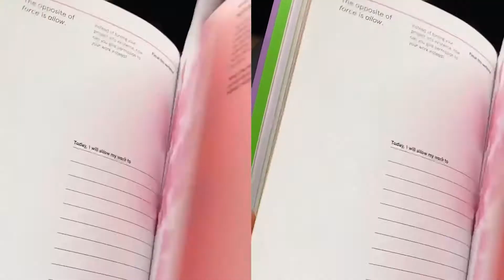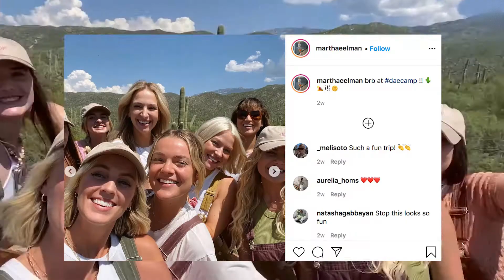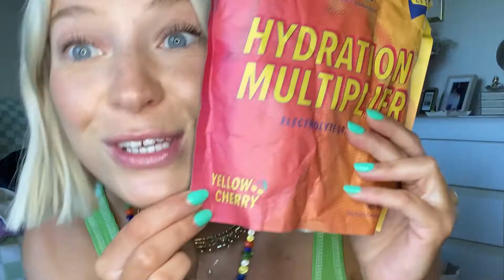My first influencer trip with Dae Hair in Phoenix, AZ + a *huuuge* PR unboxing!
Thank you to the Dae team for hosting us on such a fun trip!

find the other dae gals here: @ellamiller @sorellehardin @caitlinmiyako @diamondalicia_ @talliia

IG & Tiktok @marthaeelman

::links::
dae overalls
dae shampoo
dae conditioner
grey FP skirt
pink FP tube top
patchwork FP top
blue FP bodysuit
FP sandals

::editor::
Lauren Tempesta